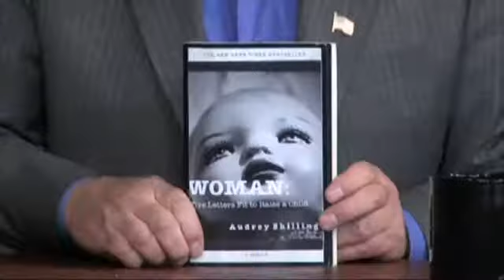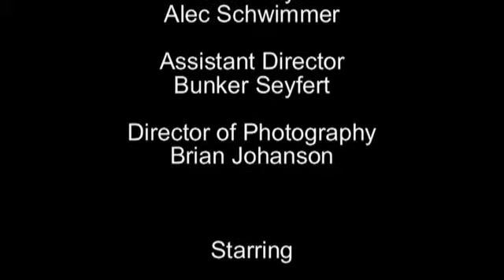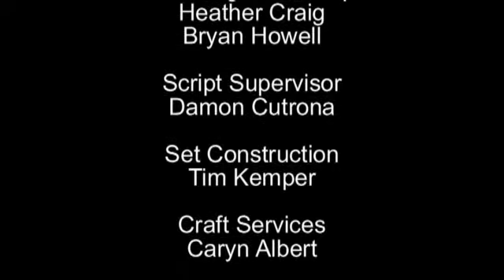"Nightly Opinion" Episode The Finale "Again the Pants"